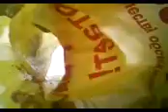Camera twirls in the bag